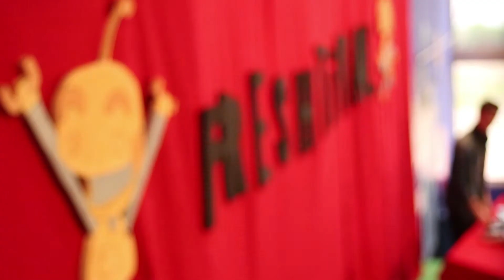Aftermovie II EDICIÓN FRESHTIVAL / Centro Joven Almansa [7/04/2018]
Segunda edición de nuestro Festival de cultura Hip Hop, el FRESHTIVAL.

Este año contábamos con la presencia de 9 M.C.s' que expusieron un nivel muy alto en todas las rondas, teniendo que dar los jueces varias réplicas en muchas eliminatorias, visto lo igualado que estaban las batallas.

Pasadas las primeras rondas se subía al escenario de esta segunda edición del Freshtival, La Triple F, grupo almanseño de rap alternativo. Sus siete integrantes lo daban todo y no dejaban a nadie sin bailar. Volvían al escenario del Centro Joven, el que es como su casa, y daban un espectáculo muy cuidado y que demuestra la madurez y consolidación de la banda.

La final de la Batalla de Gallos se la llevó el benjamín del torneo que demostró batalla a batalla que merecía ser el campeón de la tarde. Adrián se impuso ante Carlosi en una final donde ambos regalaron muy buenas rimas al publico asistente.

Durante todo el evento los ganadores del concurso de graffitis, junto a su mentor Bliki, pintaban sus bocetos ganadores en un alucinante mural que se podrá disfrutar en el Centro Joven durante muchos años.